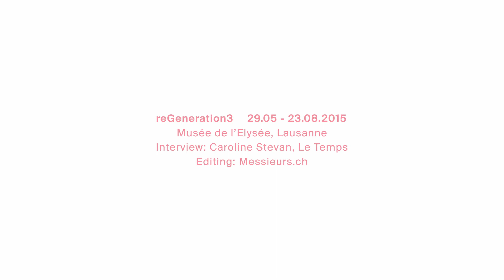Jennifer B. Thoreson - reGeneration3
Jennifer B. Thoreson’s art revisits themes associated with human fragility, pain, vulnerability, and disease — and, finally, with the resilience that suffering can bring to the fore. Focusing on the complexity of relationships — ties of blood, as well as love and friendship —, the American photographer’s interest focuses on that particular moment when catastrophe lurks just around the corner, when relationships are pushed to breaking point by the vagaries of existence, when the burden seems so heavy that it threatens to drag you down.